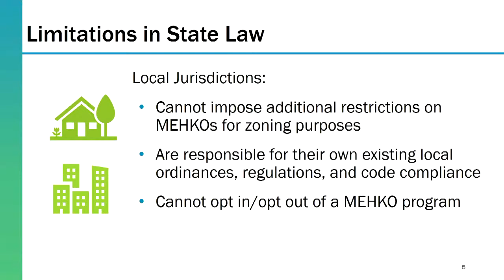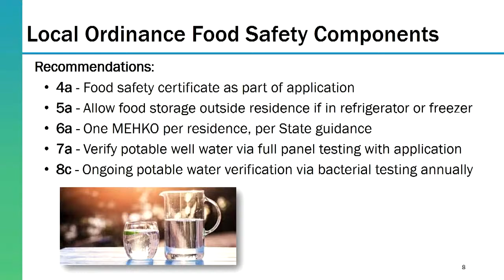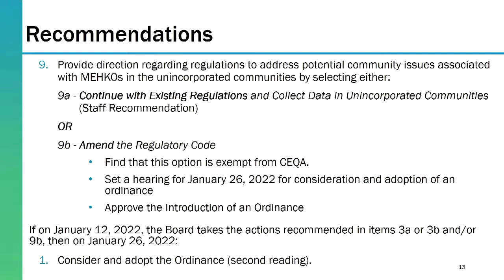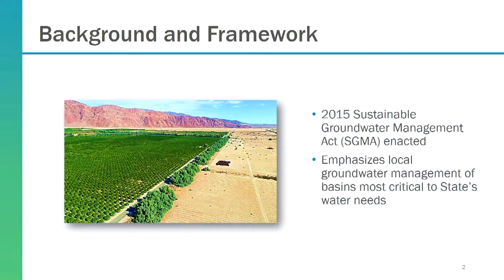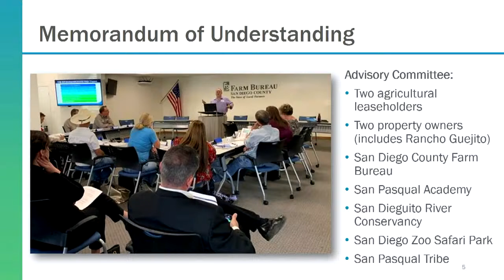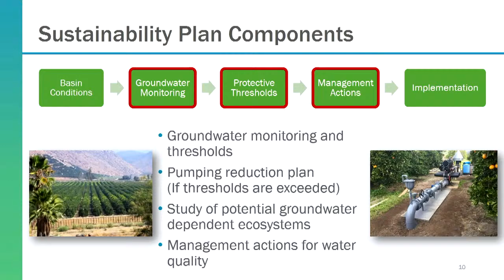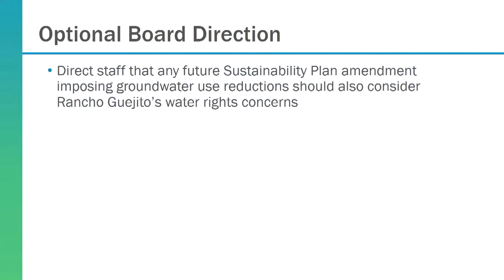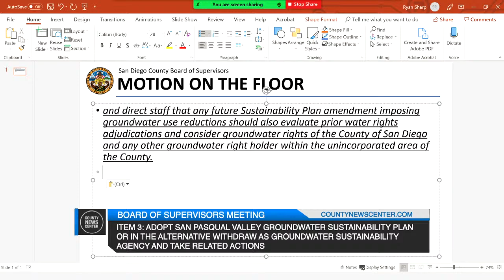1-12-2022 County of San Diego Board of Supervisors Meeting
Join us for a meeting of the County of San Diego Board of Supervisors at the County Administration Center.